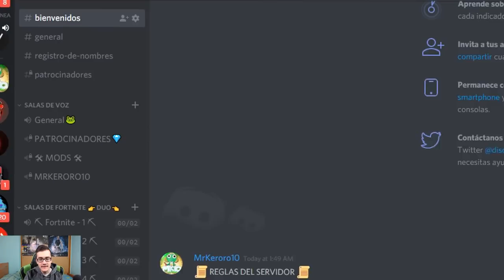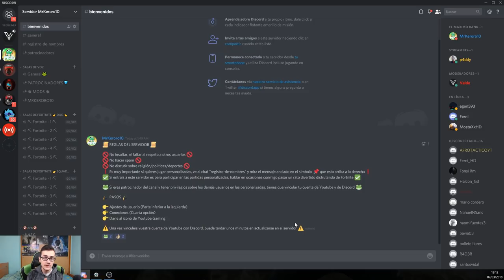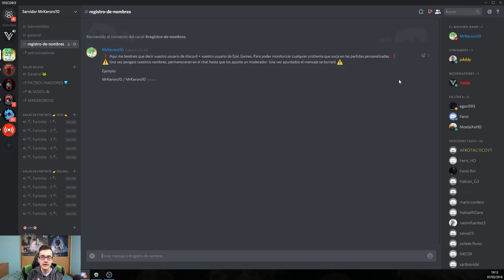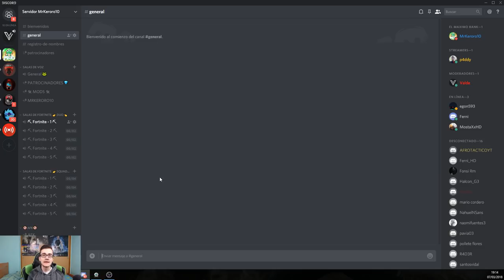COMO JUGAR CONMIGO LAS PARTIDAS PERSONALIZADAS! | SERVIDOR DISCORD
¡¡DESCRIPCIÓN ABAJO!!

SI DONAIS POR EL LINK DE LA DESCRIPCIÓN PODEIS SALIR EN PANTALLA!!

TOP DONACIONES:

1. Julenoob Xd - 1096€
4. Tomy Cabre - 290€
5. SellFox - 250€